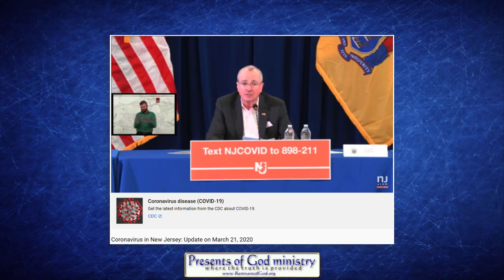Sunday Laws Coming SOON!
No need for details when it's THAT BLUNT! After seeing this, do you really think the prophecy about Sunday laws is bogus?

NOTICE: Yes, he was talking about the Seventh Day Sabbath that was ending at 7:15pm. But my reason for posting it was he mixed church and state in his comment.Be it the true Sabbath or the Roman Sabbath. That still speaks of RELIGIOUS LAWS.

When YouTube eventually deletes my account or when I have sensitive topics, all that info and videos will be on the blog.

Notice what he says @ 10:18